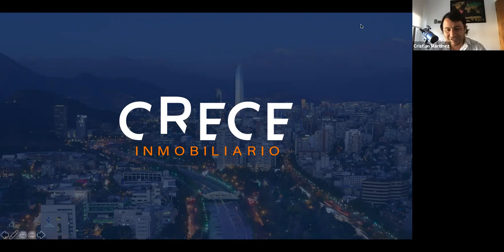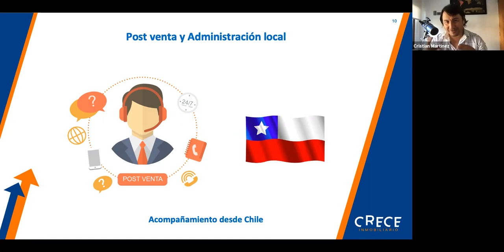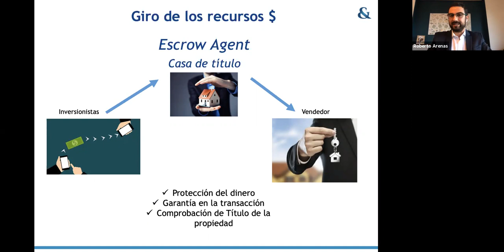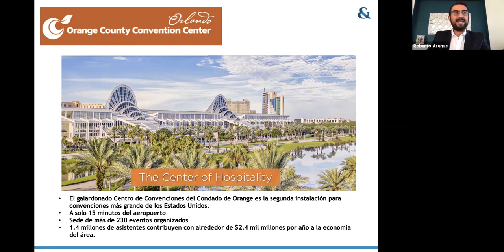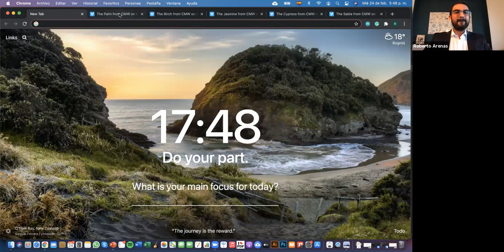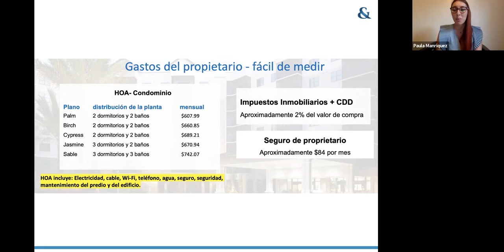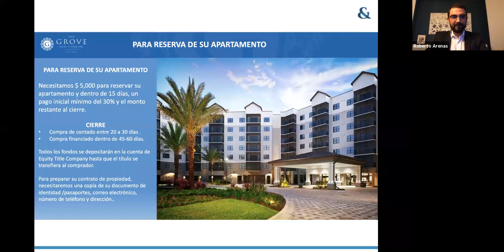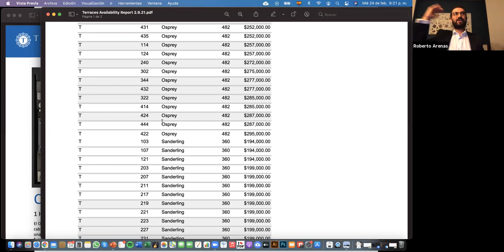WEBINAR ¡Consigue una propiedad en Orlando con 10% de Rentabilidad asegurada y financiamiento!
Te ayudamos a que consigas una propiedad en Orlando con 10% de Rentabilidad asegurada y financiamiento